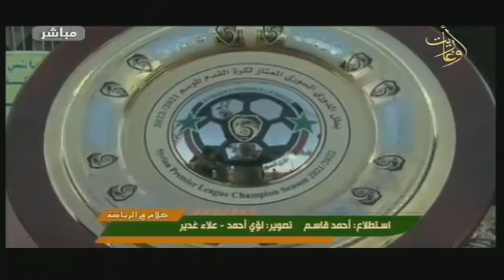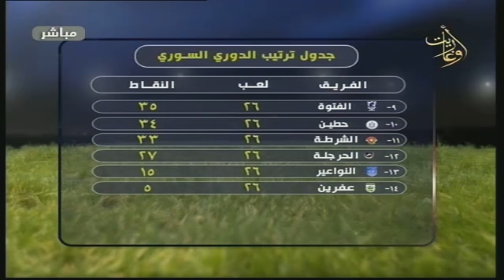كلام في الرياضة - ثائر توفيق حسن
برنامج
بعد نيله النجمة الخامسة، كيف يمكن لنادي تشرين تحقيق تطلعات وطموحات جمهوره العريض في سوريا و خارجها بمشاركته في كأس الإتحاد الأسيوي؟
ولماذا توضع العصي في عجلات مسيرته نحو ظهور الأندية السورية خارجيا؟
هل تعي ماذا تفعل اللجنة المؤقتة لإتحاد الكرة بمنع التعاقدات لناديي تشرين و جبلة لتمثيل سوريا خارجيا؟
ولماذا دعت اللجنة رؤساء الناديين لإجتماع لفلفة الموضوع؟
مع ضيفنا الدكتور ثائر_توفيق_حسن الصحفي و الناقد الرياضي
والسيد ليث_بيرقدار مدير موقع اللاعبين السوريين المحترفين عبر السكايب من ألمانيا
اشراف
اعداد وتقديم
اخراج
قناة اوغاريت